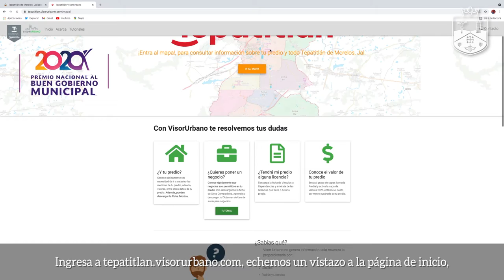Visor Urbano: Comprobante de no adeudo predial